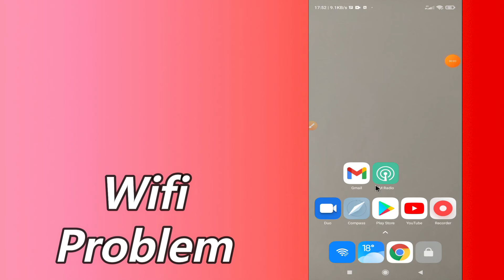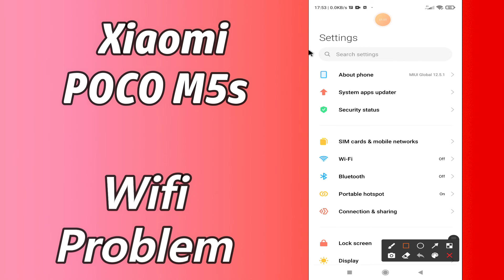Xiaomi POCO M5s Wifi Not Working Problem || Poco M5s Wifi connection probem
Xiaomi POCO M5s Wifi Not Working Problem